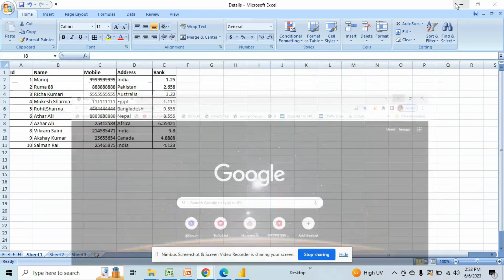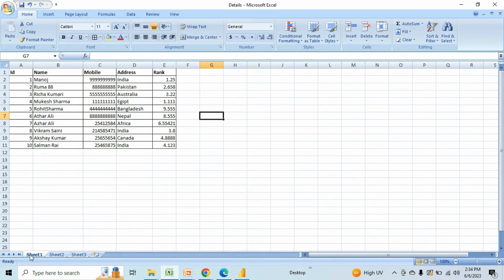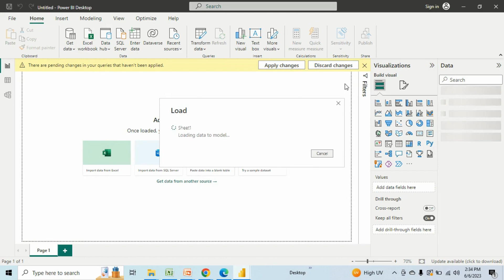Power BI Tutorial | How to Import Excel Data inside Power BI | Hindi/Urdu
Power BI Desktop Tutorial on how to import Excel data and use it. Microsoft Excel file is one of the very common file that developer gets as a source and as power bi developer you should know how you can get its data inside power bi.

power bi tutorial for beginners in hindi
power bi tutorial for beginners in hindi 2023
power bi tutorial for beginners in hindi in one video